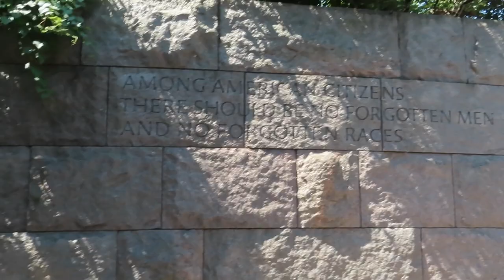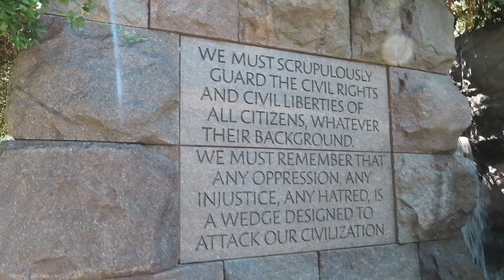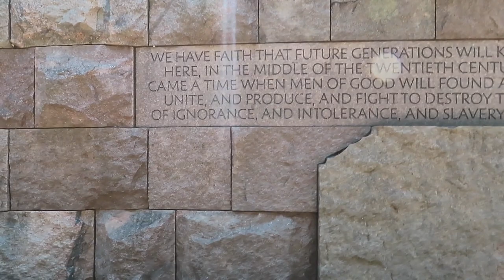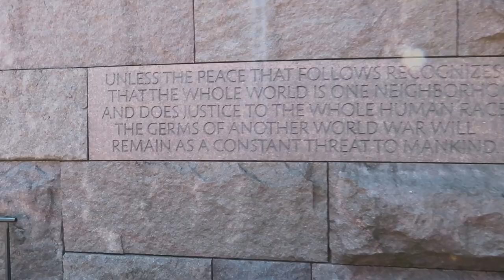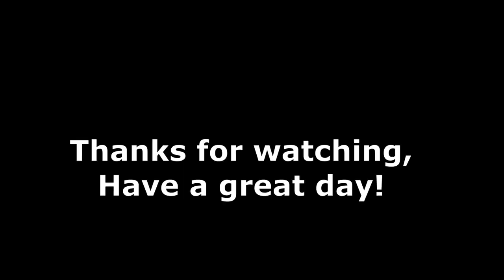Franklin Delano Roosevelt Memorial. Washington, DC. August 4th, 2022.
A quick tour of the FDR Memorial. Very nice place to see if you're ever in Washington, DC.